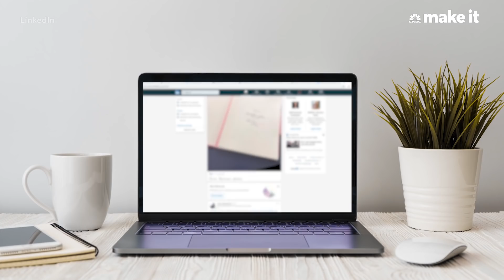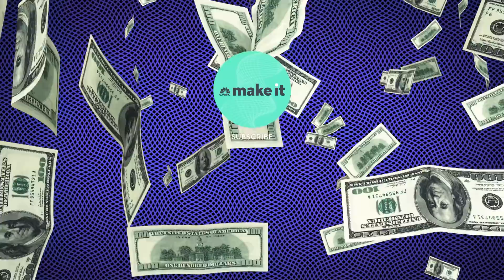Kevin O'Leary: Don't Take A Gap Year After College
According to Shark Tank investor Kevin O'Leary, you should to go right to work as soon as you get out of college and to worry about taking vacation after you establish yourself in the field.